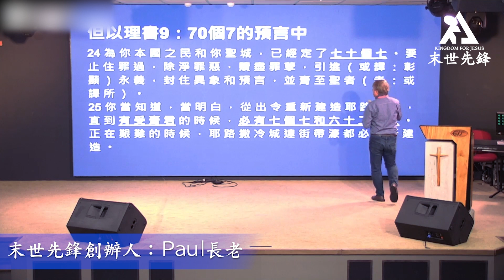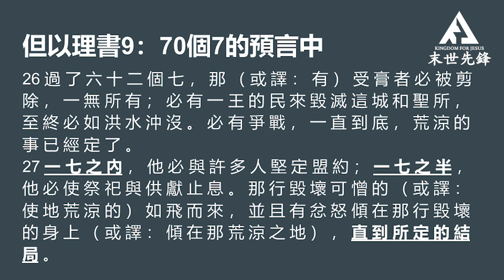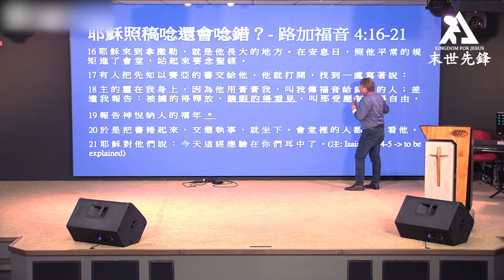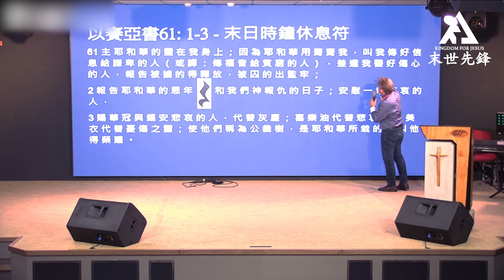[ 5 ] 末日時鐘休止符 | 對照聖經，末日啟示